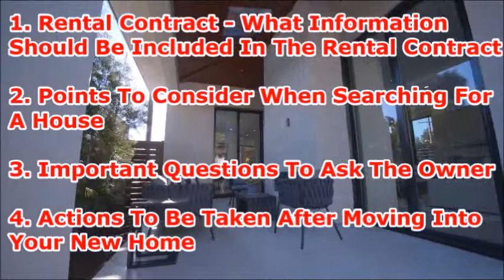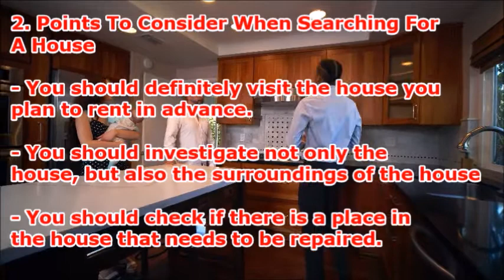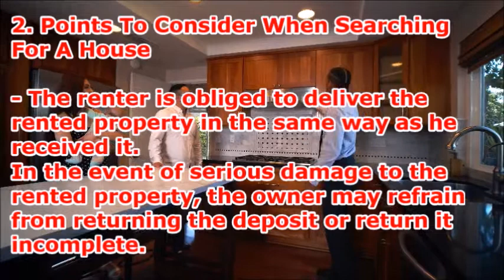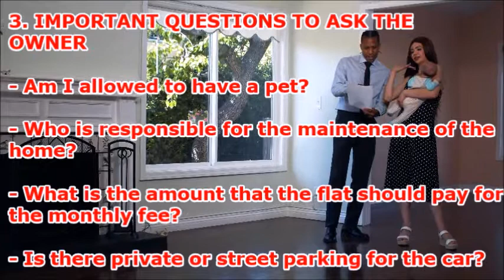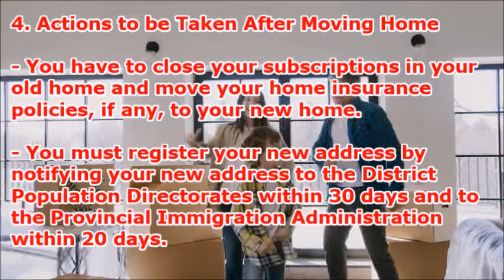How NOT To Get Scammed When You Rent A Home In Turkey | August 2022